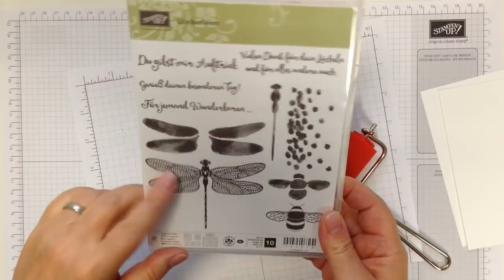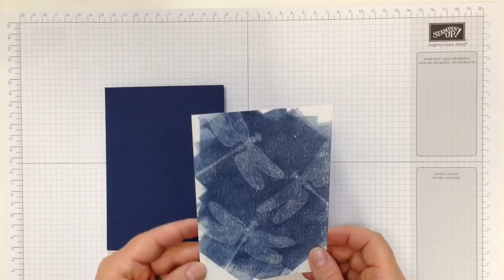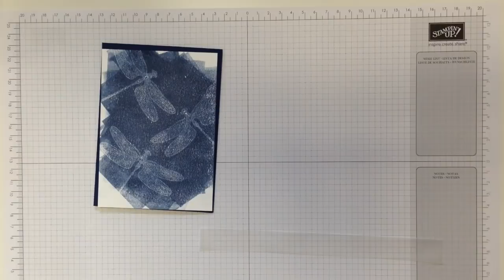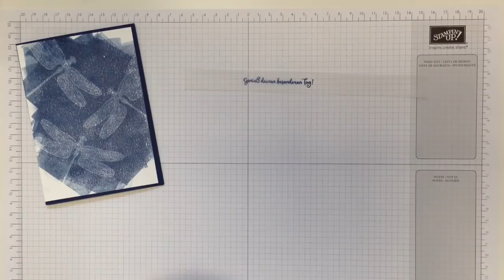Kusstechnik mit Stampin' Up!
In diesem Video zeige ich Dir eine Variation der sogenannten Kusstechnik.

Die verwendeten Produkte sind aus dem Stampin' Up! Jahreskatalog 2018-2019. Solltest Du das Video zu einem Zeitpunkt ansehen, an dem dieser Katalog nicht mehr gültig ist, kann es sein, dass Produkte aus dem Video nicht mehr verfügbar sind.

Wenn Du Fragen zum Video oder Interesse an den verwendeten Produkten hast, schau gerne auf meinem Blog vorbei:

Über den folgenden Link kannst Du Dich bei Stampin' Up! als Demonstrator/in anmelden und in mein Team einsteigen: